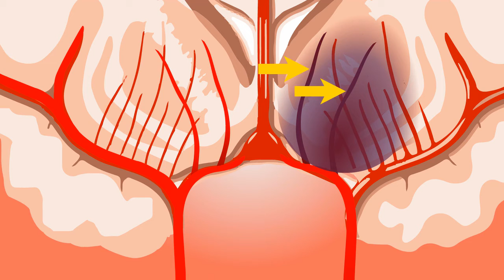human body parts full video